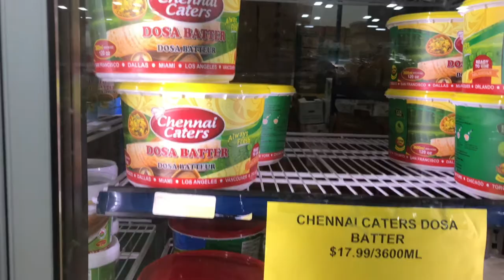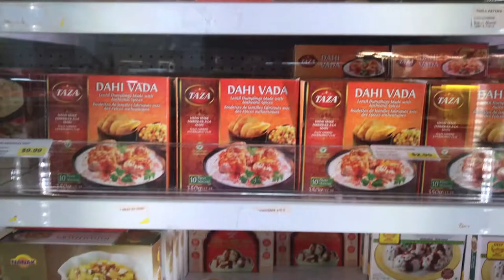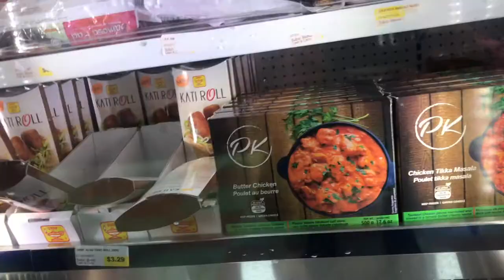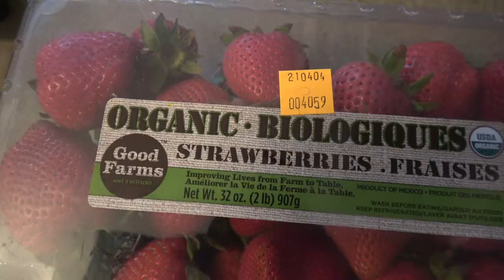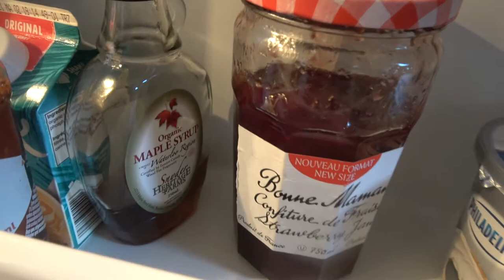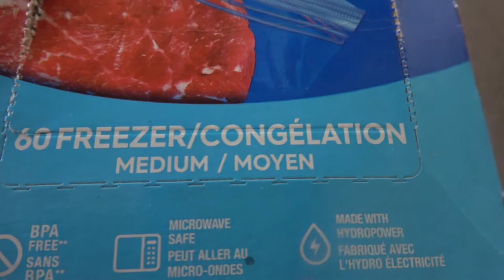Fridge Tour and Organizing Tips -Tamil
Hi everyone! Keeping the fridge organized it's not an easy task. Here I am sharing few ideas and tips that might be helpful to you.